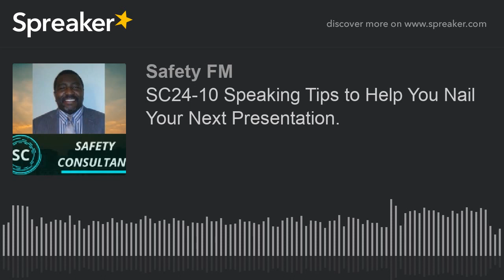SC24-10 Speaking Tips to Help You Nail Your Next Presentation.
In this week's episode, I go over 10 speaking tips to help you knock it out of the park!

Tip of the week: Record yourself to analyze your quirks and tendencies.